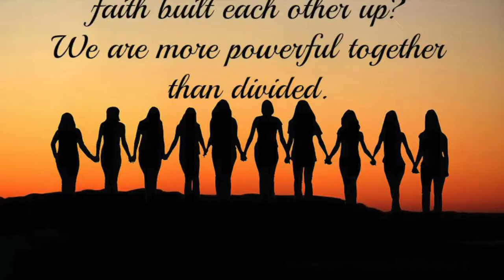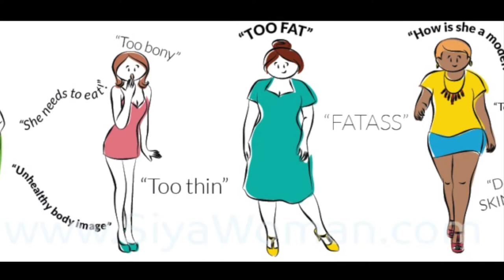Roxana Y Diaz Project Media